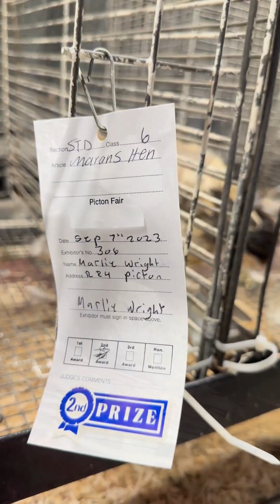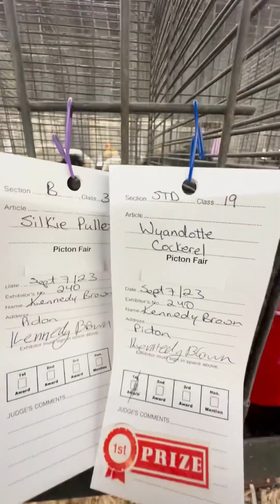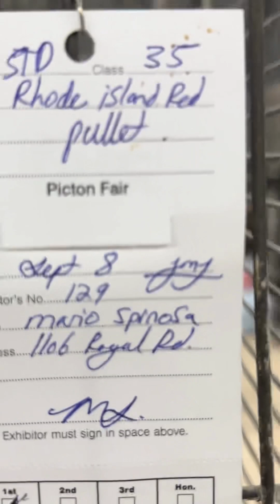2023 Picton Fair Prince Edward County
Just a few of the animals at the county fair.